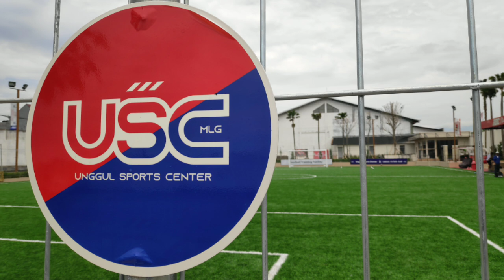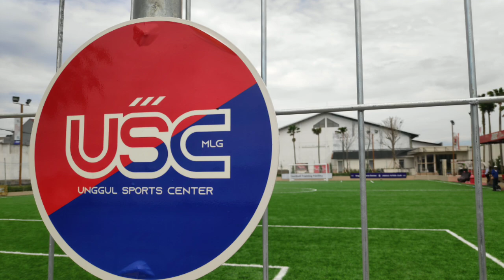UNGGUL SPORTS CENTER MALANG, SPONSOR BARU AREMA FC WOMEN | APA SAJA FASILITASNYA?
Unggul Sports Center (USC) menjadi sponsor baru tim sepak bola Arema Putri (Arema FC Women). Pusat gelanggang olahraga ternama yang terletak di kawasan utara Kota Malang itu menyeponsori dalam bidang penyediaan tempat latihan.